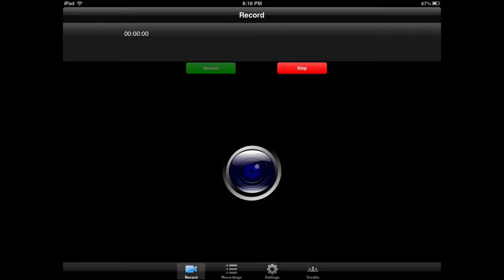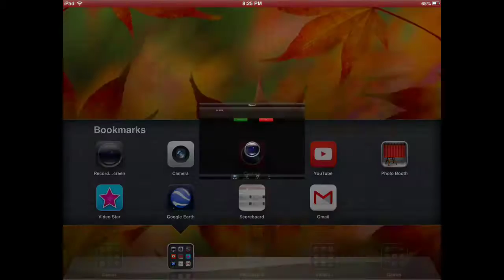Big Win Hockey - Ep. 10 Playing in tournaments!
Sorry to everyone for the lack of content being posted but i will soon be on my regular schedule and there will hopefully be a video a day! In this episode we will be featuring a game in big win hockey where I commentate over three periods of gameplay! Go check this game out in the AppStore: Big Win hockey! Be looking forward for a montage of goals coming soon!